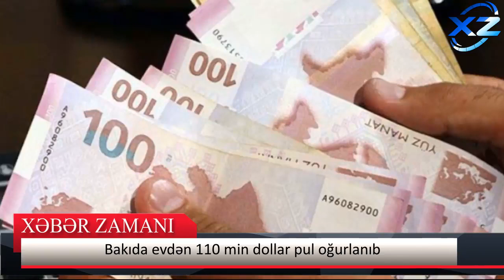2 gün yağış yağacaq - Xəbərdarlıq